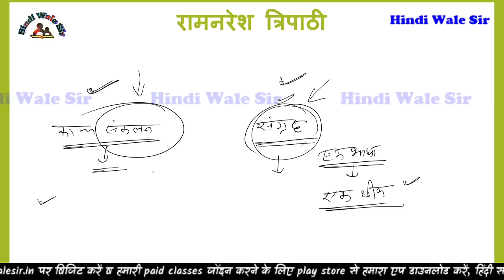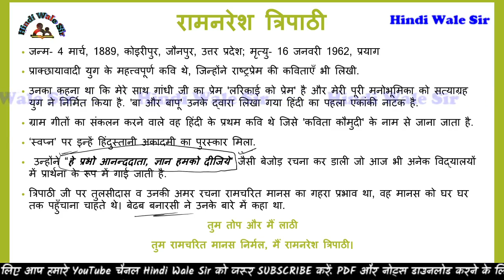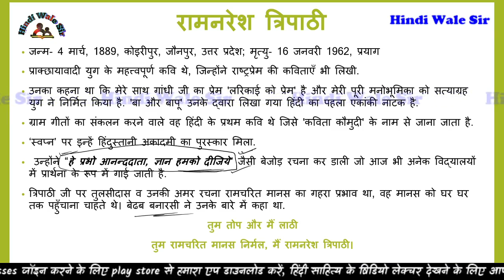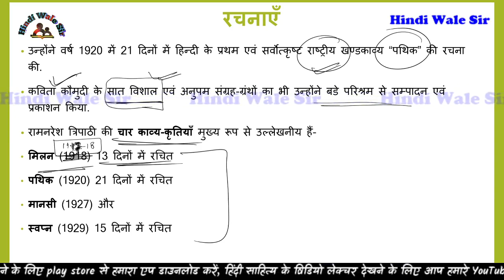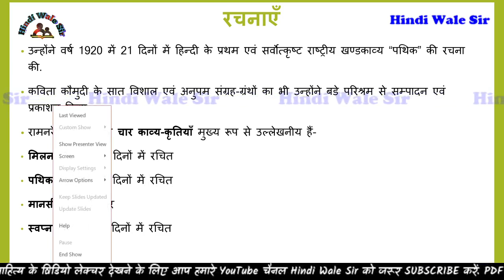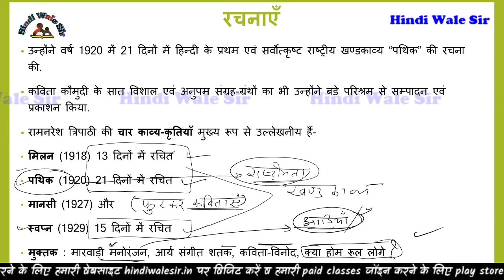रामनरेश त्रिपाठी का परिचय व रचना संसार || Ramnaresh Tripathi ka parichay aur rachnayen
रामनरेश त्रिपाठी का परिचय व रचना संसार
Ramnaresh Tripathi ka parichay aur rachnayen
hindi sahitya ka itihas
aadhunik kal ke kavi
Chhayawad ke kavi
hindi sahitya ka aadhunik kal
kvs pgt hindi
kvs tgt hindi
hpsc pgt hindi
haryana pcs pgt hindi